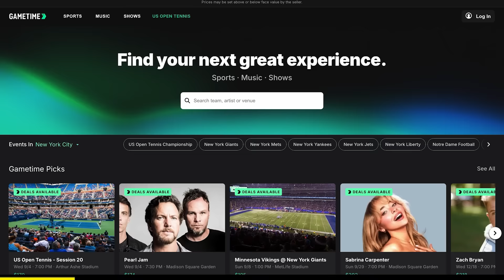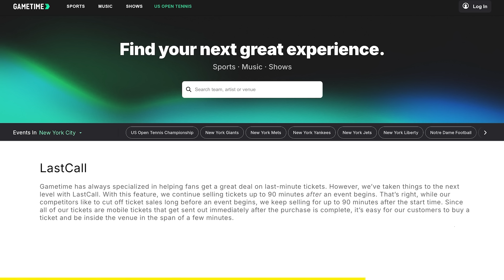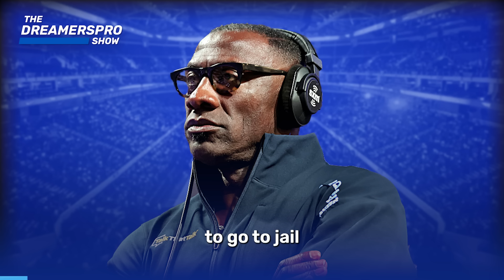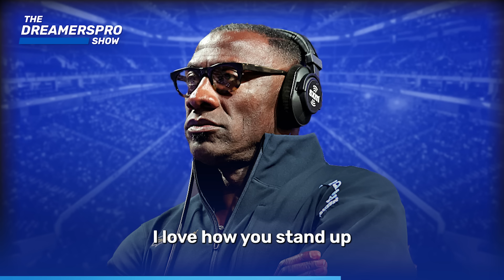Shannon Sharpe Shamefully Throws Jaylen Brown Under The Bus On ESPN For Having The Courage To Speak